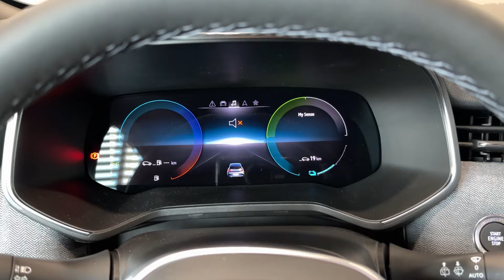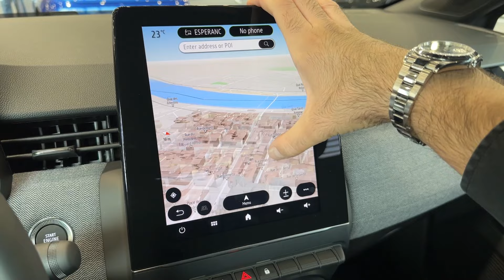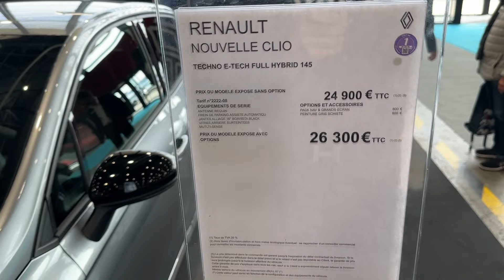RENAULT CLIO Techno 2024 FACELIFT - FIRST LOOK & visual REVIEW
I filmed the new Renault Clio 2024 Facelift model, and in this video you can see the Techno trim. How do you like it?

MODEL IN THE VIDEO:
RENAULT CLIO 2024 (FACELIFT)
Techno E-Tech Hybrid 145 HP
Length: 4,053 mm long
COLOR: Grey Schiste (GRIS SCHISTE)
TRUNK SPACE: 391 litres – among the best in class (366 litres for the diesel, 301 litres for E-TECH Hybrid), when seats are folded: 1069 litres
E-TECH 145 Hybrid ( combines two electric motors with a 4 cylinder, 1.6 litre 69 kW (94 hp) IC engine, an intelligent multimode automatic and a 1.2 kWh battery)